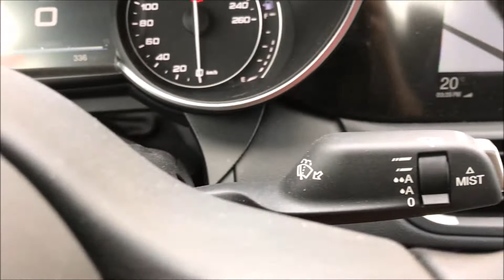Rijtest + Vlog: De magnifieke Alfa Romeo Giula 2.2 JTDm 180 Super.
Lang, heel lang was het stil omtrent het merk Alfa-Romeo. Althans, het échte Alfa-Romeo. Nu zijn ze echter terug, en hoe! We reden met de Giulia in combinatie met een 180 pk sterke diesel in Super uitvoering. BMW, Mercedes, Audi en Jaguar: opgepast!

Hebben wij uw interesse voor deze auto kunnen wekken? Check dan hier de actuele brochure en prijslijst van deze auto.

Volg ons!